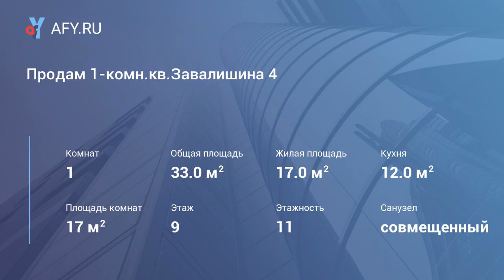Продам 1-комн.кв.Завалишина 4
Цена: 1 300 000 Руб.
Тракторозаводский р-н, ул. Завалишина 4, 9/11 эт. дома ,121-т1 серия, 2012 г.п,32.8/16,9/12.2 кв.м, большой грузо-пассажирский лифт, балк./заст, с/у совм, на полу линолеум, евро окна, хорошая ж/дв, прямая продажа-1300 т.р.